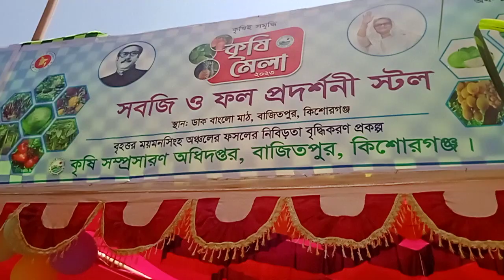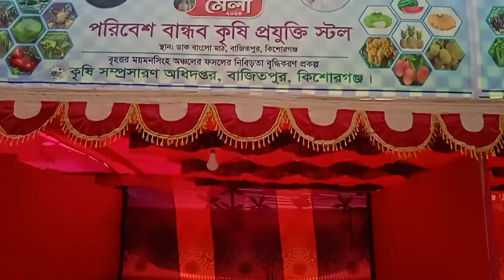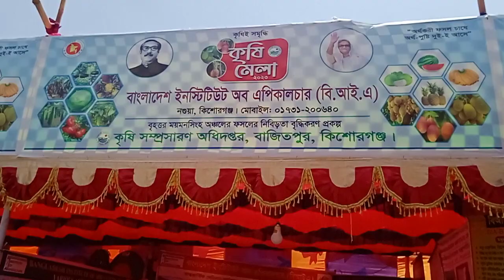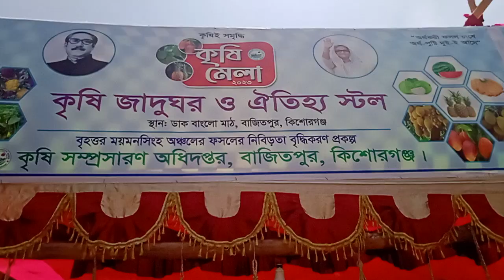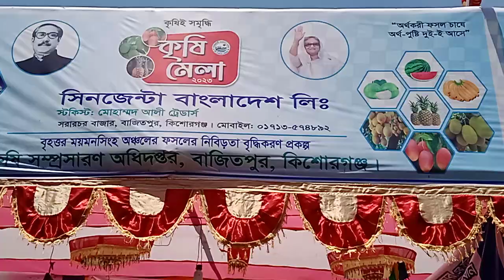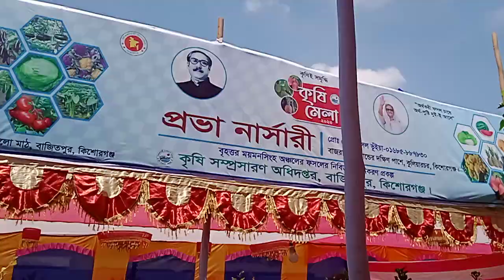বৃক্ষ মেলা সৌন্দর্য অপরূপ সৌন্দর্য ফুটে উঠেছে গ্রামীণ সৌন্দর্য বৃদ্ধি পাচ্ছে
গ্রামীণ সৌন্দর্য